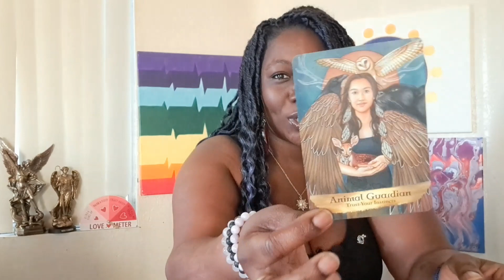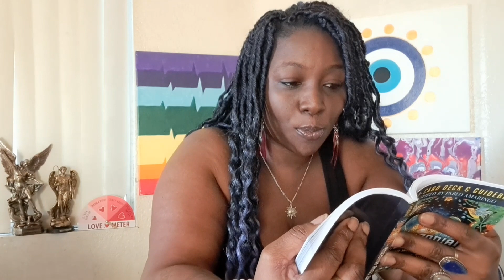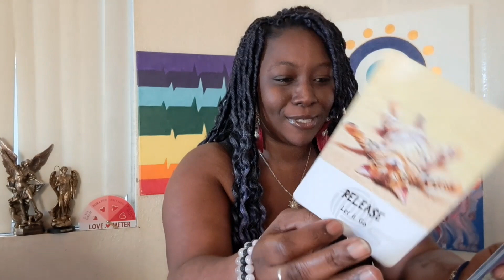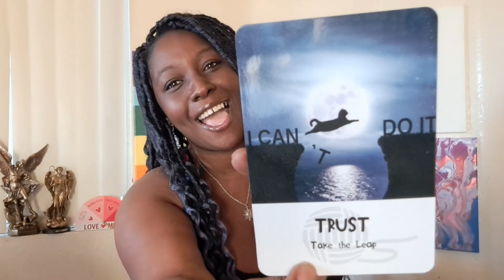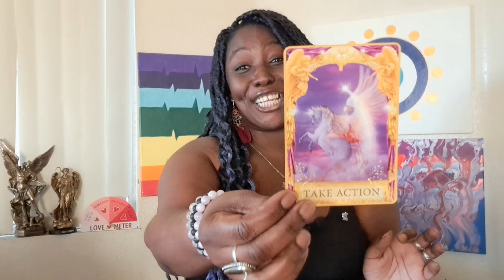Earth🌎: you speak light language 💡follow your intuition in all situations